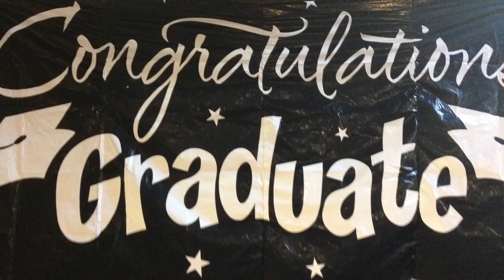Reaching the youth with the truth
TeamHopeDealer Had the amazing opportunity to host the I.L.P. Graduation in Yolo County!